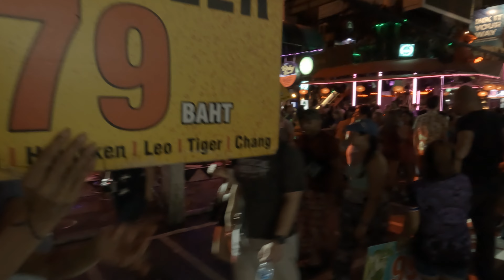Soundwalk: Nightlife Ambience on Bangla Road in Phuket, Thailand | Binaural 3D Audio Experience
Join me on this three dimensional binaural ambience walk in Phuket, Thailand. You will walk through the busy Bangla Walking Street at Patong beach which offers bars, nightclubs and a variety of adult entertainment like Ping Pong shows. For this audio soundwalk, the use of headphones is recommended for the best listening experience. This way you get the feeling of really being immersed in the atmosphere. Enjoy this audio travelling experience!

Thank you for tuning in! See you down the road :)